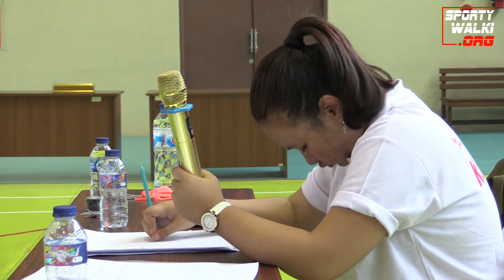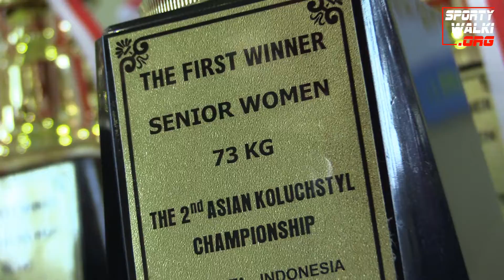II Mistrzostwa Azji w Koluchstyl - Jakarta 2018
Portal o wszystkich sportach walki przedstawia